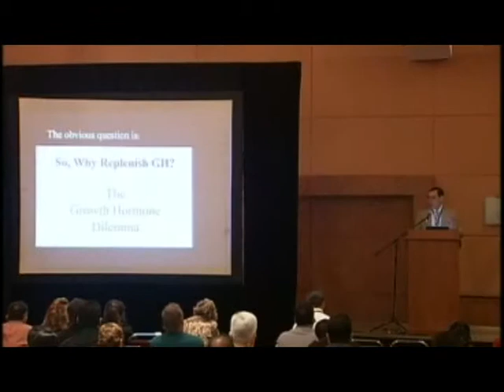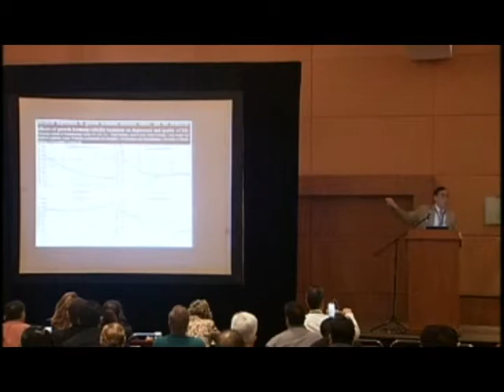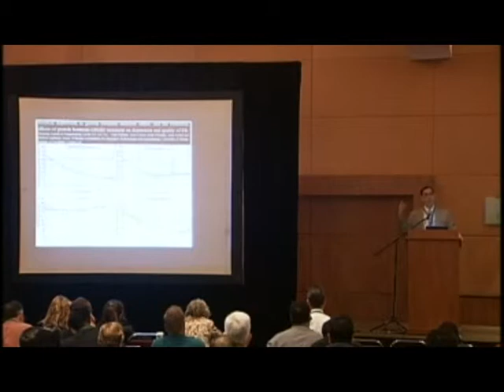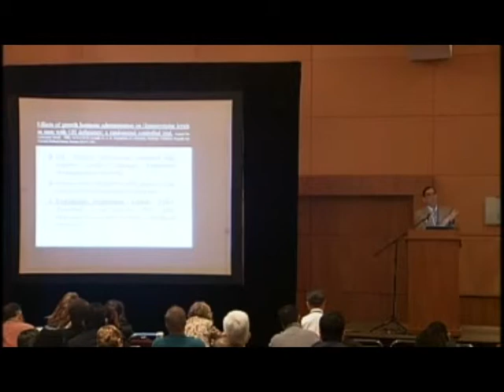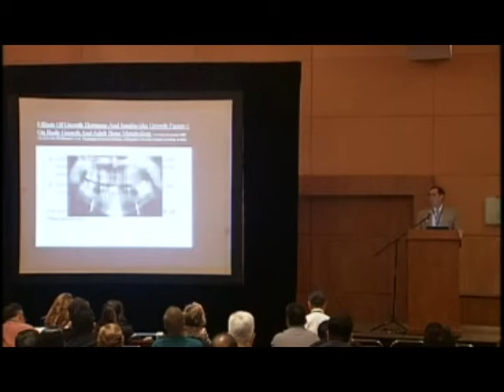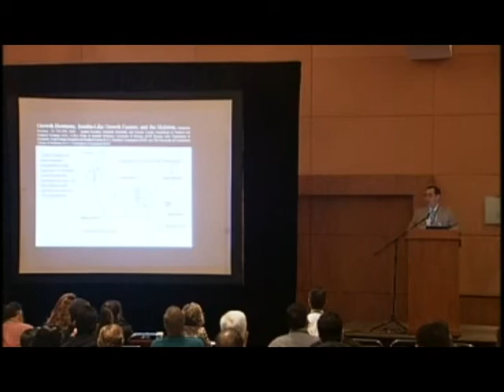Mark Gordon MD Mexico 2016